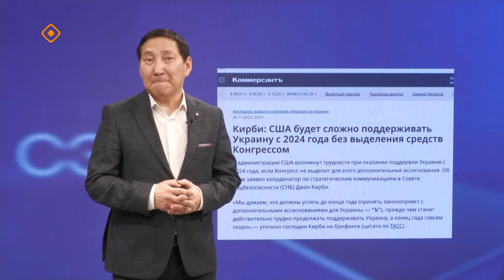«Сэмсэ тыл»: Залужнай соһутар интервьюта (04.12.23)